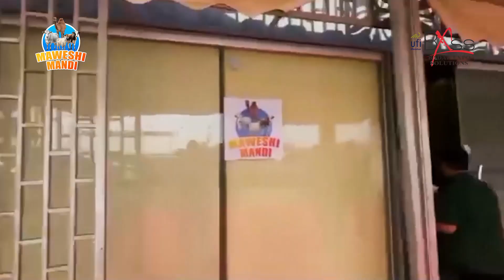Mobeen ul Haq - Famous Youtuber Visit Maweshi Mandi Karachi | Bakra Eid | Cattle Market | 2024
Queries Contact Media cell:-  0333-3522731